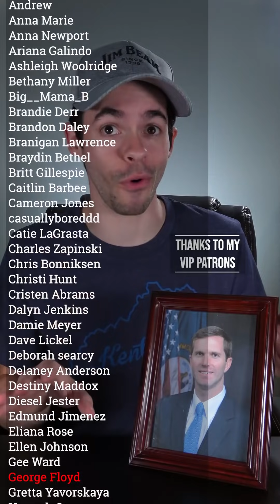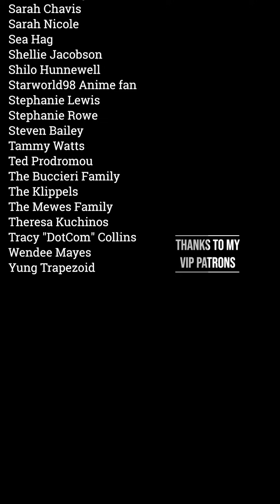Table Linguistics: Kentucky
The state of Kentucky sits down to teach you how to speak Kentucky!

Next Shows
10/3 - Cleveland, OH - Hilarities
10/4 - Liberty Township, OH - Funny Bone
10/6 - Toledo, OH - Funny Bone
10/7 - Columbus, OH - Funny Bone
10/17 - Raleigh, NC - Improv
10/18 - Greenville, SC - Comedy Zone
10/19 - Charlotte, NC - Comedy Zone
10/20 - Greensboro, NC - Comedy Zone
10/29 - Irvine, CA - Improv w/ Frank Caliendo
10/30 - Oxnard, CA - Levity Live w/ Frank Caliendo
11/12-13 - Fort Lauderdale, FL - Anime Iwai at Marriott Hotel North
11/17 - Pitman, NJ - Human Village Brewing Co
11/20 - Milwaukee, WI - Potawatomi Casino
11/26 - Las Vegas, NV - Red Rocks Casino